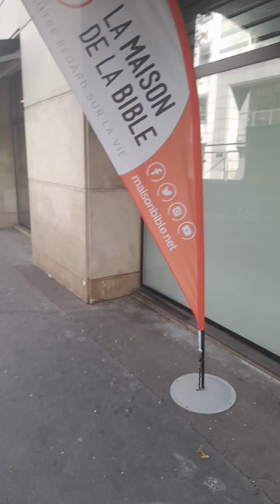Je viens d'acheter une Bible d'études à plus de 50 euros. On refuse que les pasteurs mentent 😂